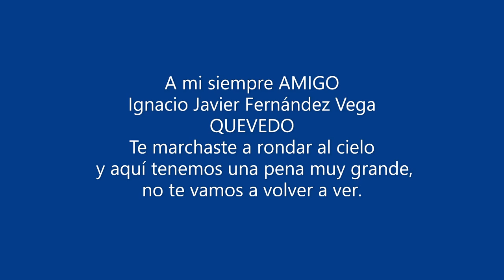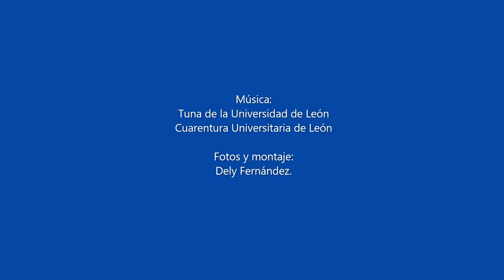A mi siempre AMIGO QUEVEDO de Javi Pérez "Entrecôte"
A mi AMIGO Ignacio Javier Fernández Vega  "Quevedo"
de Javi Pérez "Entrecôte"  (León 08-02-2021)